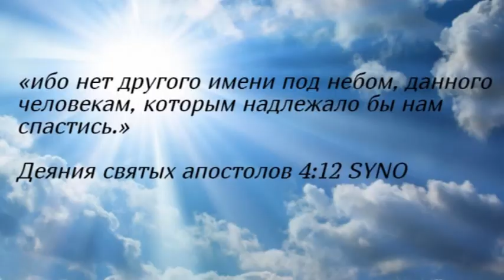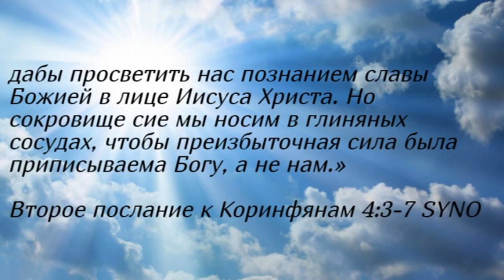Слава Христа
„благословен Царь, грядущий во имя Господне! мир на небесах и слава в вышних!“
От Луки святое благовествование 19:38 SYNO

«И когда приблизился к Виффагии и Вифании, к горе, называемой Елеонскою, послал двух учеников Своих, сказав: пойдите в противолежащее селение; войдя в него, найдете молодого осла привязанного, на которого никто из людей никогда не садился; отвязав его, приведите; и если кто спросит вас: зачем отвязываете? скажите ему так: он надобен Господу. Посланные пошли и нашли, как Он сказал им. Когда же они отвязывали молодого осла, хозяева его сказали им: зачем отвязываете осленка? Они отвечали: он надобен Господу. И привели его к Иисусу, и, накинув одежды свои на осленка, посадили на него Иисуса. И, когда Он ехал, постилали одежды свои по дороге. А когда Он приблизился к спуску с горы Елеонской, все множество учеников начало в радости велегласно славить Бога за все чудеса, какие видели они, говоря: благословен Царь, грядущий во имя Господне! мир на небесах и слава в вышних!

И некоторые фарисеи из среды народа сказали Ему: Учитель! запрети ученикам Твоим. Но Он сказал им в ответ: сказываю вам, что если они умолкнут, то камни возопиют. И когда приблизился к городу, то, смотря на него, заплакал о нем и сказал: о, если бы и ты хотя в сей твой день узнал, что служит к миру твоему! Но это сокрыто ныне от глаз твоих, ибо придут на тебя дни, когда враги твои обложат тебя окопами и окружат тебя, и стеснят тебя отовсюду, и разорят тебя, и побьют детей твоих в тебе, и не оставят в тебе камня на камне за то́, что ты не узнал времени посещения твоего.

И, войдя в храм, начал выгонять продающих в нем и покупающих, говоря им: написано: дом Мой есть дом молитвы, а вы сделали его вертепом разбойников. И учил каждый день в храме.»
От Луки святое благовествование 19:29-47SYNO